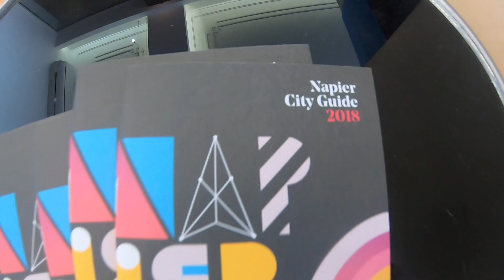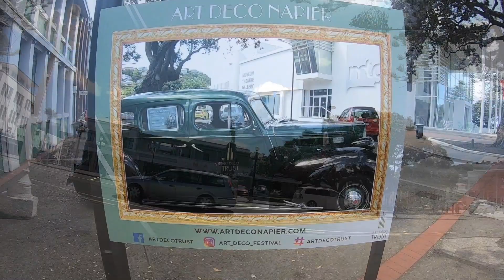Welcome to Napier - New Zealand Backpacker GOPRO TRIP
Hello all! Here you can see some shots of Napier, the Te Mata Peak and from the Cloud9 Trampoline Park in Palmerston North.

Napier is a wonderful city full of Art Deco elements. Art Deco reminds me a bit of a video game. How do you feel about? We walked through the streets and visited MTG Hawkes' Bay. If you need other tips you can just visit:

A short drive from Napier CBD is Te Mata Peak. You can drive up there and have a beautiful view over Hawkes' Bay. Te Mata Peak is also famous for its mountain bike tracks or hikes.

At least we went to Cloud9 Trampoline Park due to bad weather. We will never grow up, right? I would definitely recommend this park.

I hope you enjoyed this video! Still improving my filming and editing skills. Any pieces of advice?

Filmed with GoPro Hero 7 Black & my iPhone 7

Edited with iMovie (MacBook Air 13'')

@tpvlogs 2019